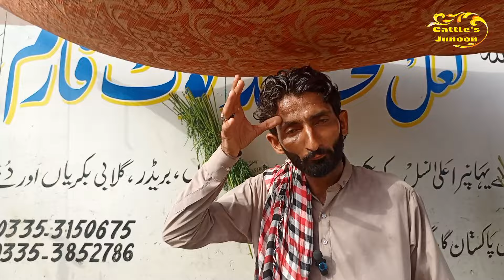Lalukhet bakra mandi latest update 28-07-2024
Lalukhet mandi latest update 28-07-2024

Farrukh Shahid Ansari
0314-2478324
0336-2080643